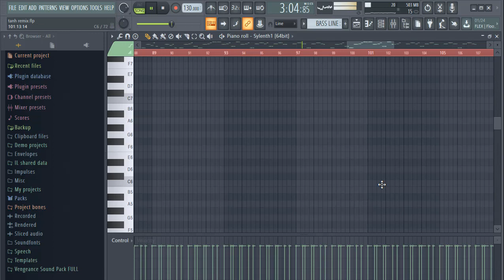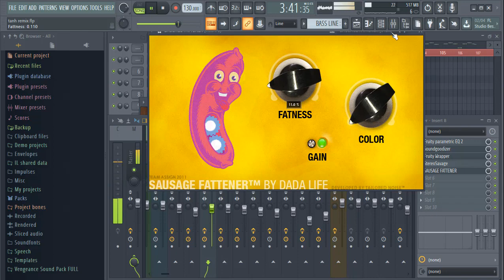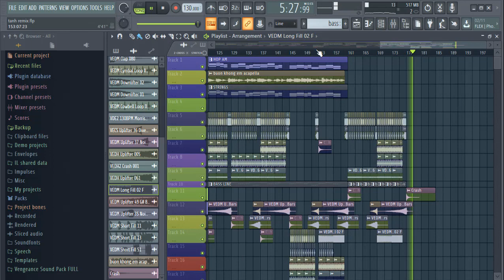BUỒN KHÔNG EM - ĐẠT G - PeeKay Remix